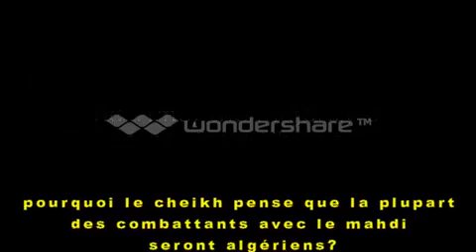Algérie maroc L'ARMÉE DU MAHDI SERA COMPOSEE ESSENTIELLEMENT D'ALGÉRIE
الجزائر المغرب سيكون الجيش المهدي مؤلفاً في معظمه من الجزائر